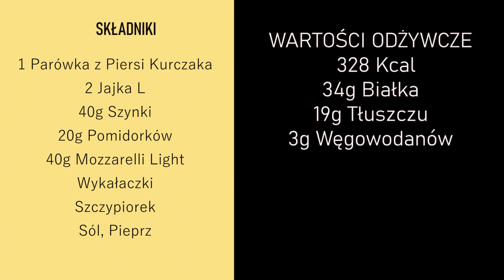Nowy Sposób na Śniadanie - 2 Pomysły na śniadanie z jajek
PRZEPIS NA PYSZNE I SZYBKIE ŚNIADANIE DO  ŁÓŹKA ZRÓB WRAŹENIE NA NIEJ W WALENTYNKI. DO JEGO WYKONANIA POTRZEBUJESZ 5 SKŁADNIKÓW.

🔹 Wartości Odżywcze :
Kalorie
Węglowodany  2,87g
Białko   34,36g
Tłuszcz   19,38g

🔹 Składniki
1 Parówka z Piersi Kurczaka
2 Jajka L
40g Szynki
20g Pomidorków
40g Mozzarelli Light
Wykałaczki
Szczypiorek
Sól, Pieprz